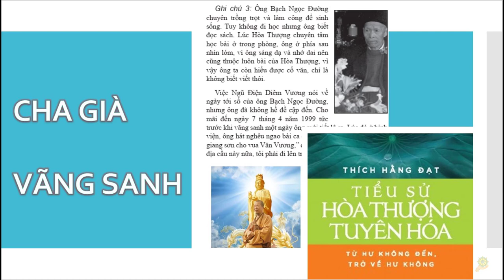HT Tuyên Hóa | Cha Già Vãng Sanh | Quyển 1 Bài 107 | Cuộc Đời Và Đạo Nghiệp HT Tuyên Hóa